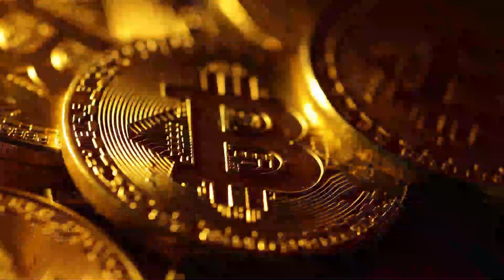TRUMP AND BIDEN GEAR UP FOR A REMATCH AS THEY DOMINATE SUPER TUESDAY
President Joe Biden and former President Donald Trump swept to victory in statewide nominating contests across the country on Tuesday, setting up a historic rematch in November's general election despite low approval ratings for both candidates.
Trump won the Republican votes in a dozen states - including delegate-rich California and Texas - brushing aside former U.N. Ambassador Nikki Haley, his lone remaining rival, who no longer has a viable path to the nomination. Her only win of the night thus far came in Vermont, Edison Research projected.